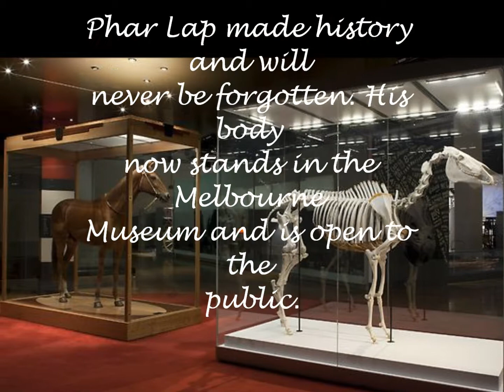Phar Lap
I just thought i would make a movie about this amazing horse. It is actually so interesting learning all about him, what he had done, all his achievements, in his short lifetime. I would of loved to meet this horse, he would have been the sweetest souled horse out. died at the age of 6, and definitely died too young. The cause of it was being poisoned by some really cruel people, they had no right to do that!

I am going to Melbourne for a few days this week, and I hope to go to Melbourne Museum and see Phar Lap's body.

NOT MY MUSIC!